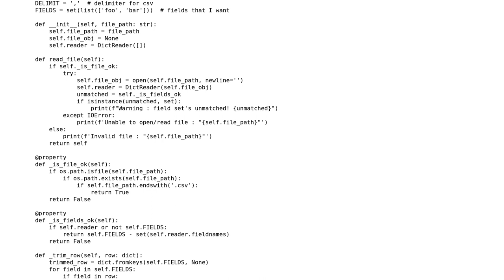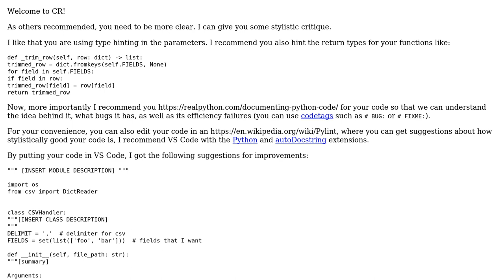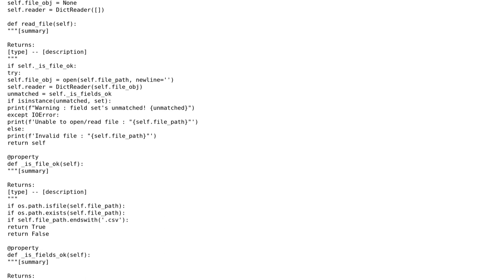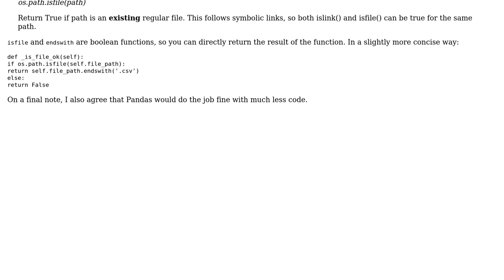Code Review: Read .csv files and convert the rows into dict for looping (2 Solutions!!)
Code Review: Read .csv files and convert the rows into dict for looping

With thanks & praise to God, and with thanks to the many people who have made this project possible! | Content (except music & images) licensed under CC BY-SA | Music | Images & others | With thanks to user oamandawi user Jamal user Gautham user Anonymous and the Stack Exchange Network Trademarks are property of their respective owners. You are responsible for your own actions.